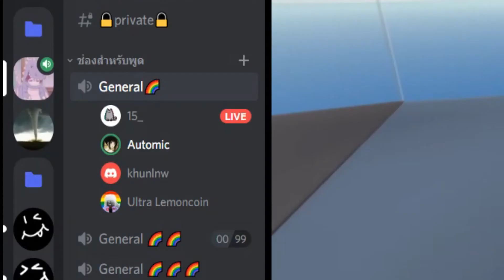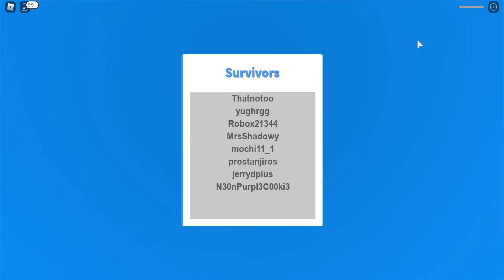Roblox Natural Disaster Survival : หนีภัย(อีกแล้ว) EP.2